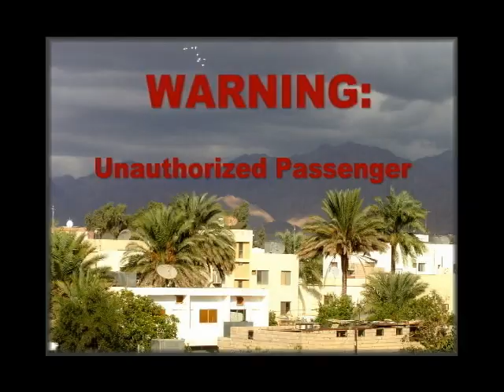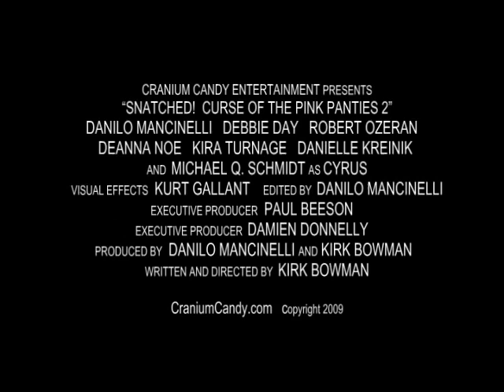Panties Pick Up - Clip fr. new movie "Snatched!"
Sweet, innocent Sylvia just wants to make a sexy video for her boyfriend overseas.  Little does she know that there are Spirit Entities flying above her house that wouldn't mind taking her for a little ride.

"The Pick Up" is a scene from the feature film "Snatched!"  -  the sequel to "Curse of the Pink Panties."

The Cast:
Liz Little. Sylvia
Tammi Ames. Tammy

Floating Spirits:  Dan Chapman (Clyde)     Kirk Bowman (Johnny the Razorblade)  and  L.K. Smith (Akbar)
Visit CraniumCandy.com for more information. "Snatched!" Visual Effects - Kurt Gallant. Edited by Danilo Mancinelli, Executive Producers - Paul Beeson and Damien Donnelly, Produced by Danilo Mancinelli & Kirk Bowman, Written & Directed by Kirk Bowman.